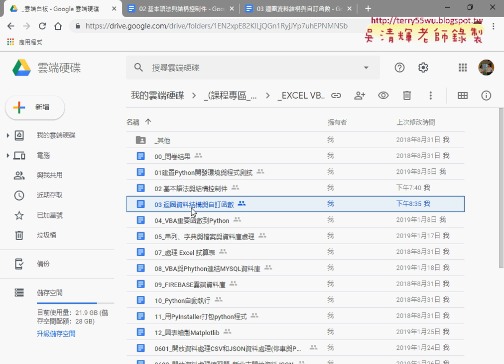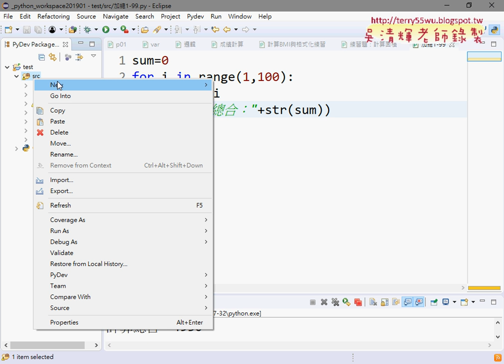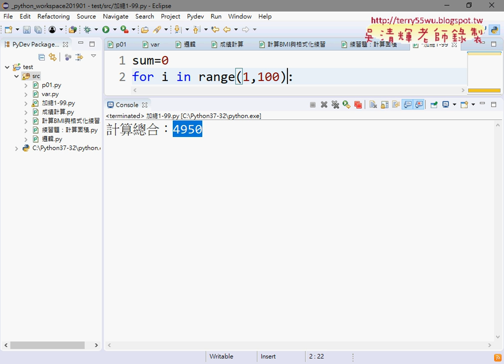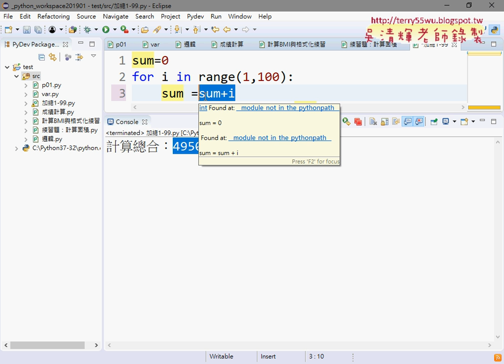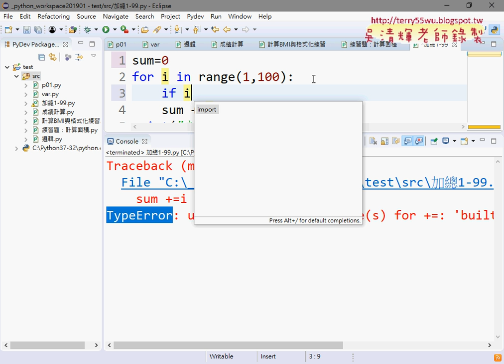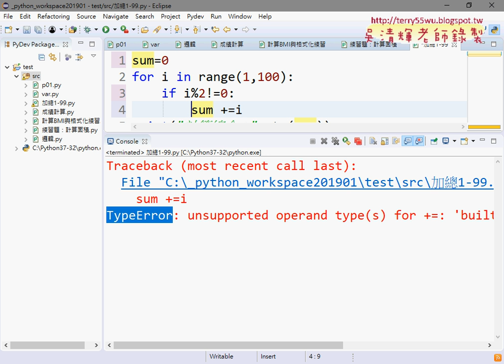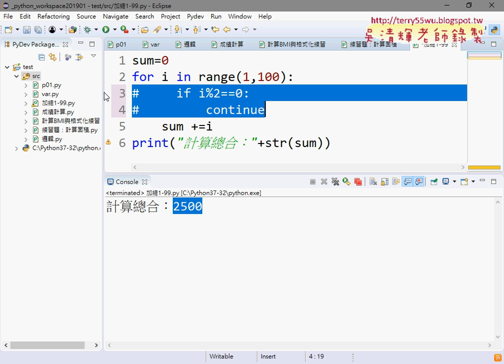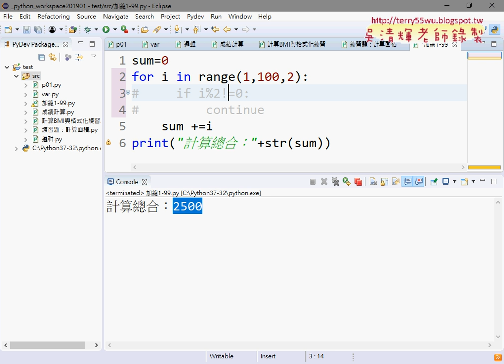05 迴圈敘述加總1到99與奇數